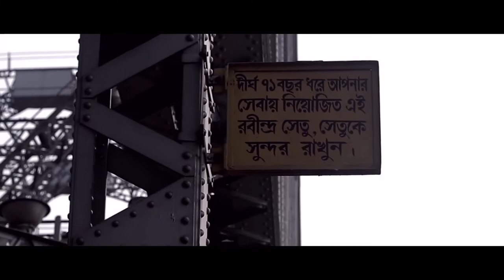Ee Prayaname Telugu Latest Video Song I 2022 I Nidare Kala Ayinadi I Naveen Doraswami I Yeissha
Nidare kala ayinadi  Telugu Latest Short film directed by Naresh Sanjay
This short film is all about what if two people having same disorder met each other and fall in love .

Watch & Enjoy Eeprayaname Full video song from Nidarekalaayinadi

Cast: Naveen Doraswami
           Yeissha Adarah
           Chaithu Sofi
           RJ Aaryaa
           Imran Khan
           Vamsi Krishna Konduri
           Yashvi Kanakala
           Trinadh Grandhi
           Humbug Manoj
           Kiran Medasani
Music Director: Vamshi Krishna Keys
Lyricist : Dinesh Kakkerla
Rakesh Kolaria
Cinematography: Venkat - Photoholic SriHarsha
Editor : Sai Bharadwaj Vipparthi
DI: Kishore Sarakadam
SFx : Shafi FX